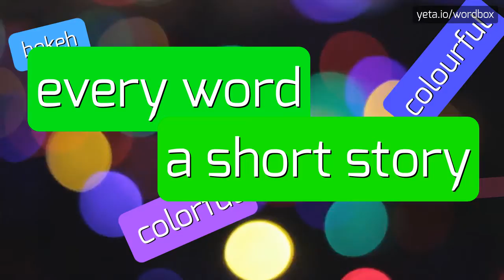SAVINES - HOW TO PRONOUNCE IT!?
Watch how to say and pronounce "savines"!
Want to know how other words sound like? Look for savine, savines on wordbox channel!